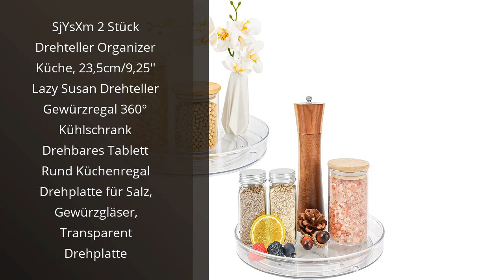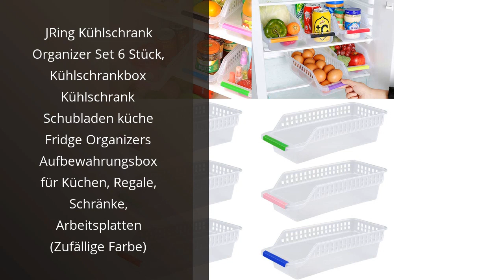【KÜHLSCHRANK ZUBEHÖR】Top 5 besten Kühlschrankzubehör-Produkte 🔥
✋  Hier sind top 5 besten kühlschrankzubehör-produkte auf dem Markt.

🔽🔽🔽 KAUFEN-LINKS KÜHLSCHRANK ZUBEHÖR 🔽🔽🔽

1) HapiLeap kühlschrank Schubladen, Einstellbare Lagerregal Kühlschrank Partition Layer Organizer, Ausziehbare Kühlschrank Schublade Organizer Kühlschrank Aufbewahrungsbox (4 Stück)

2) SjYsXm 2 Stück Drehteller Organizer Küche, 23,5cm/9,25'' Lazy Susan Drehteller Gewürzregal 360° Kühlschrank Drehbares Tablett Rund Küchenregal Drehplatte für Salz, Gewürzgläser, Transparent Drehplatte

3) Viesap Kühlschrank Organizer, 2PCS Kihlschrank Organizer Set, Schubladenorganizer Einzigartiges Design Pull Out Behälter Für Kühlschrank Aufbewahrungsbox Haus Organizer, Einstellbare Klarer Behälter.

4) JRing Kühlschrank Organizer Set 6 Stück, Kühlschrankbox Kühlschrank Schubladen küche Fridge Organizers Aufbewahrungsbox für Küchen, Regale, Schränke, Arbeitsplatten (Zufällige Farbe)

5) jiele kühlschrank Door Organizer mit anschließen, Refrigerator Door Mesh Tasche Kühlschrank Partition Layer Organizer, Kühlschrank Schublade Organizer Kühlschrank Aufbewahrungsbox 13X22cm

* Zeitindikatoren (Timestamps) *

00:00 - Intro
00:05 - 1) HapiLeap kühlschrank Schubladen, Einstellbare Lagerregal...
00:53 - 2) SjYsXm 2 Stück Drehteller Organizer Küche, 23,5cm/9,25''...
01:27 - 3) Viesap Kühlschrank Organizer, 2PCS Kihlschrank Organizer...
02:17 - 4) JRing Kühlschrank Organizer Set 6 Stück, Kühlschrankbox...
02:49 - 5) jiele kühlschrank Door Organizer mit anschließen,...
03:28 - Outro